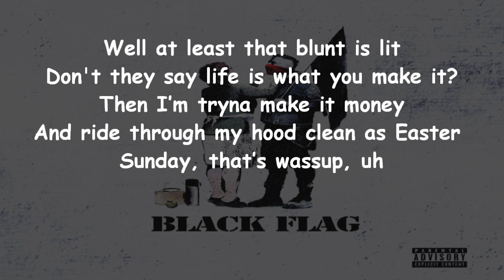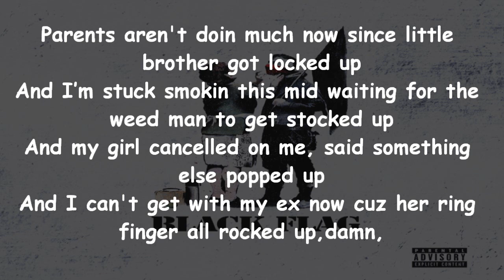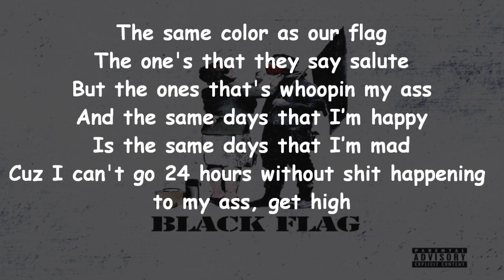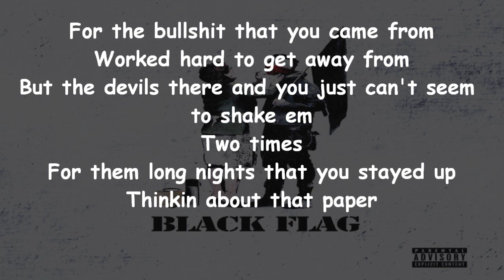Machine Gun Kelly -- Mind of a Stoner (feat. Wiz Khalifa) [Lyrics]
Machine Gun Kelly Black Flag

New mixtape from Machine Gun Kelly "Black Flag"
DON'T OWN THE RIGHTS TO THIS VIDEO N NOT MAKING MONEY
(PROMOTING ONLY)